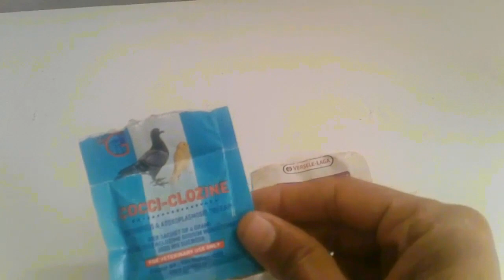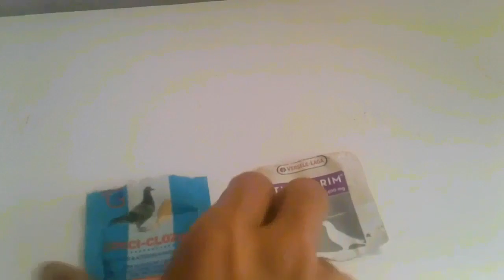خطر مرض الكوكسيديا كدت أفقد جميع الطيور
عﻻج مرض الكوكسيديا عند طائر الحسون وجميع الطيور
هل تربية الطيور حرام هل تربية الطيور تجلب الفقر هل تربية الطيور مربحة هواية تربية الطيور هل تربية الطيور حرام ام حلال